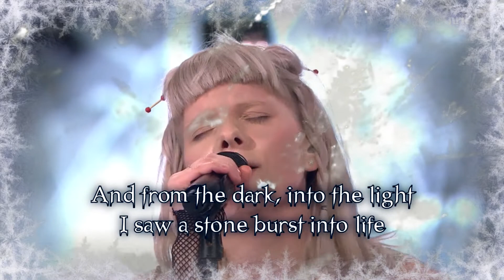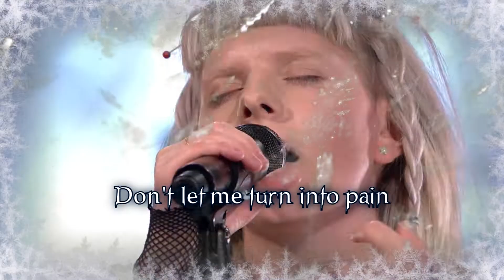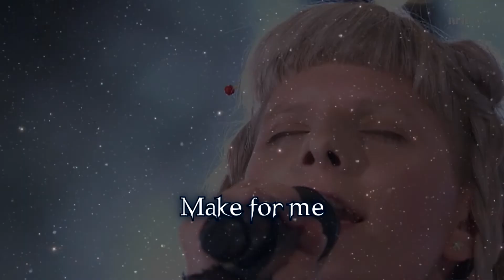AURORA - Soft Universe (Lyrics Video)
AURORA ‘Soft Universe’ Lyric Video with Nidarosdomen Concert

Aurora Aksnes;
15 Haziran 1996 doğumlu, ''AURORA'' ismiyle bilinen Norveçli şarkıcı ve söz yazarıdır. 6 yaşından beri piyano çalan Aurora, küçük yaşlardan itibaren melodiler ve şarkı sözleri yazmaya başlamıştır.